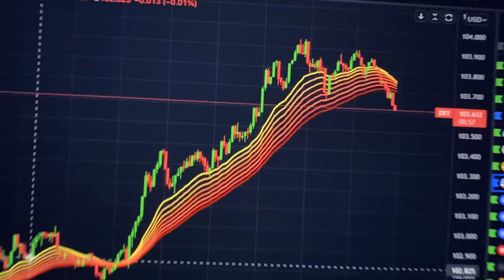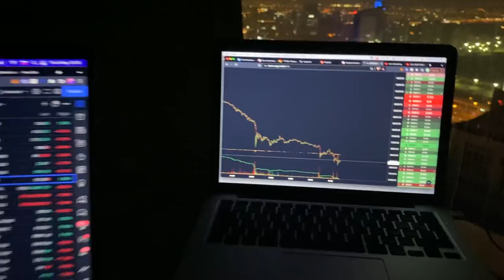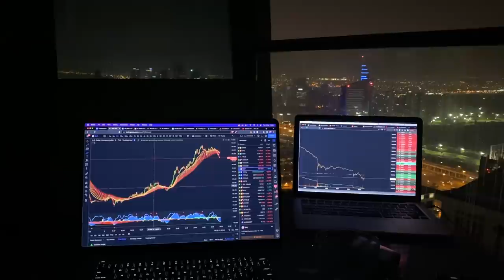😱 СРОЧНЫЙ АПТДЕЙТ ПО КРИПТЕ!!! 🧘🏽‍♂️ (BTC, DXY)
BTC: 1JcJgpSHbrRwgnvLeteXNfNXxLgpDuxyMP
ETH: 0xC8b0CF755bec8155D371676D77A579D7E15fd7eD
DASH: XuhZGGGezSEqnDq5ETBkiMc4ARfS6UxQAi
LTC: LfGpGJjkcrgZV12VNnQdEx79uHgeHSS8oG